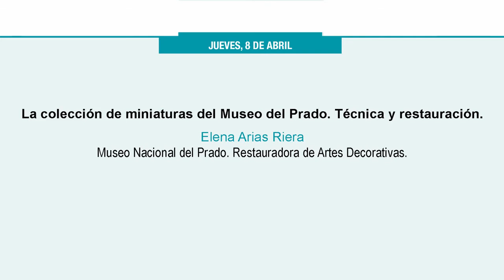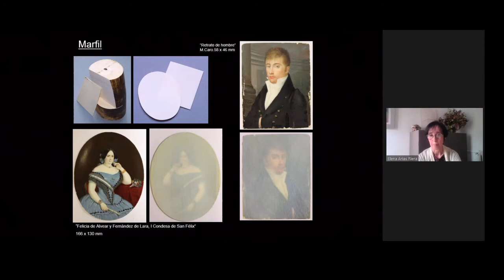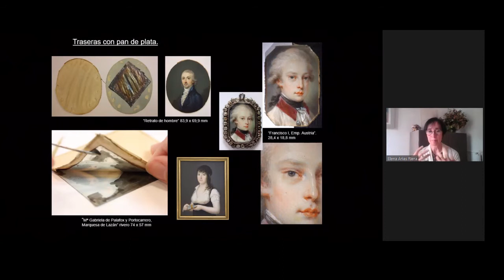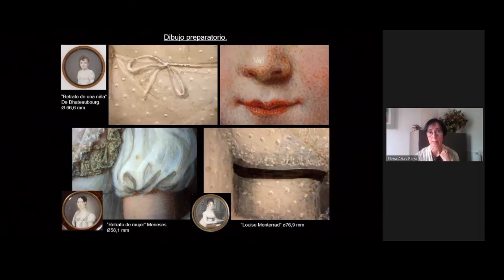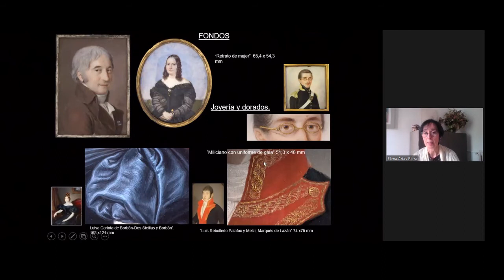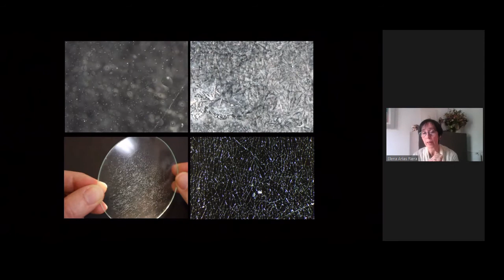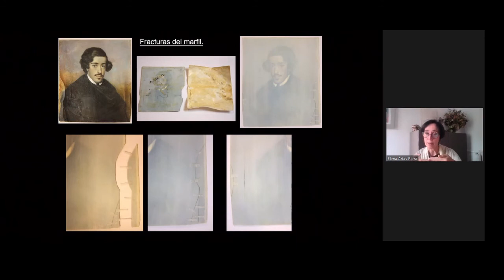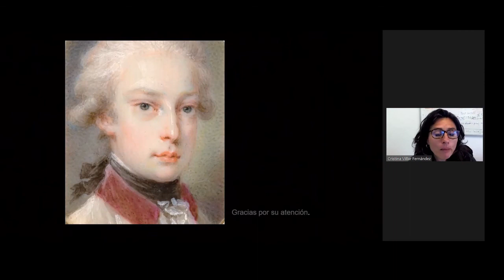Elena Arias. La colección de miniaturas del Museo del Prado. Técnica y restauración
Elena Arias, restauradora de Artes Decorativas en el Museo del Prado, realizó un repaso por la historia de la colección de miniaturas del Prado, compuesta por más de 150 obras. La mayor parte están realizadas sobre marfil, aunque también encontramos sobre vitela, óleo sobre cobre, esmalte sobre cobre, papel y porcelana.